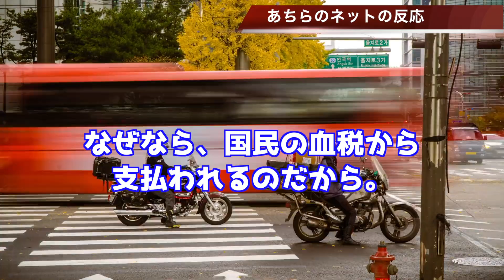🇰🇷韓国がぼったくり被害！？コロナワクチンの購入費用が相場の◯倍！！…【韓国ニュース：韓国の反応】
関連動画
【新型コロナ】2年目看護師「打つつもり」　ワクチン接種 開始まで1カ月
ワクチン9000万回分国内で　品薄打開へ“日の丸技術”結集 【新型コロナウイルス】
高齢者のインフルエンザ予防接種　東京都が無償化へ(2020年9月3日)
ワクチン接種した60代女性が死亡　因果関係不明(2021年3月2日)
英国 マイノリティーワクチン接種白人より低く デマ拡散も一因 【現場から、新型コロナ危機】
“接種ためらう”医療従事者も・・・ワクチン先行に不安(2021年2月17日)
【LIVE】ワクチン接種担当大臣新設へ　菅首相コメント(2021年1月18日)
J＆Jのコロナワクチン「年内に10億回分出荷できる」(2021年3月2日)
広報とよかわ「手話動画」　令和3年3月号『新型コロナウイルス感染症ワクチンの接種が始まります』
「新型コロナウイルス」(54) ワクチン開発の現状②　石井健・東京大学医科学研究所教授　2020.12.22